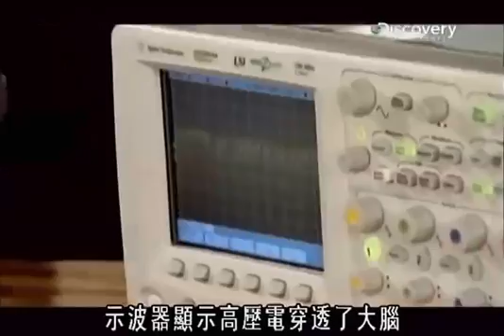Discovery--04索命刑具：现代机关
随著时代进步，刑具设计也力求人道、尽量减少受刑时的痛苦。断头台运用重力和斜角刀片，将古老的斩首极刑机械化，能乾净俐落地一刀剁下人头。西班牙的缳首架运用转矩原理切断脊椎，令受刑人在瘫痪状态下死亡。但是实际操作时却容易出错，令受刑人痛苦万分还未必能顺利死去。长距坠落绞刑台根据受刑人体重决定绳长，避免受刑人身首异处或慢性勒毙的问题。步枪成为军中主要武器後，枪决成为许多国家的死刑执行方式。但枪决要靠人力操作机械，如何减轻行刑队对杀人的内疚感，增加瞄准的精确度，成为一大考验。人类懂得运用电力後，电也成为处决工具。不同於一般人所以为，电椅的椅子本身并不通电，而受刑人也不会因为温度暴增而烧焦。专家将解说电椅如何致人於死。